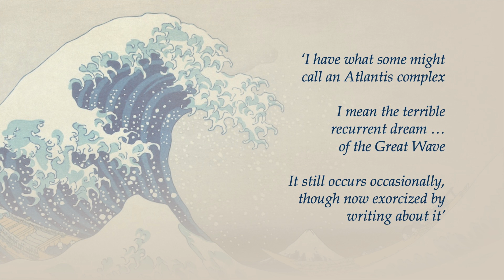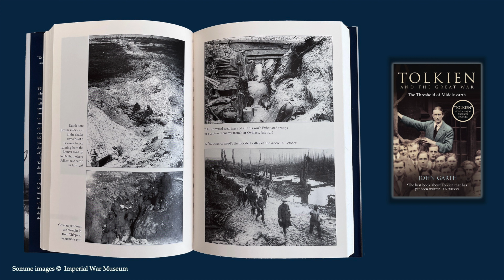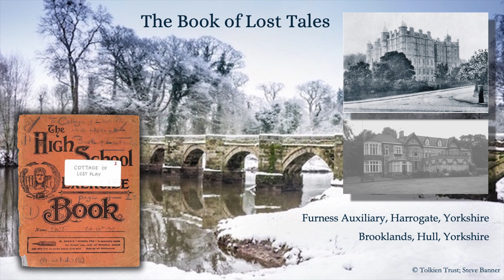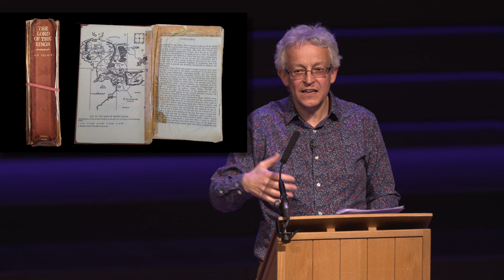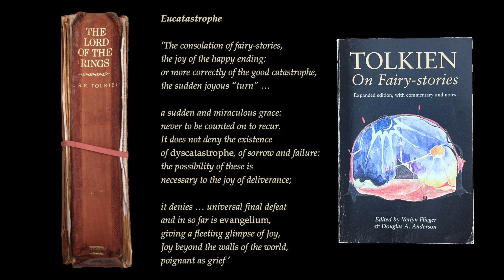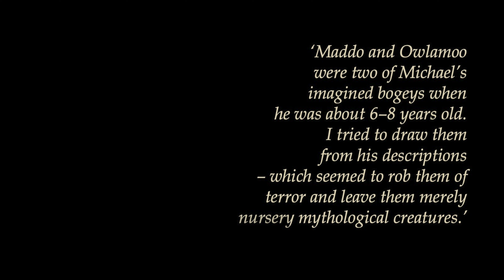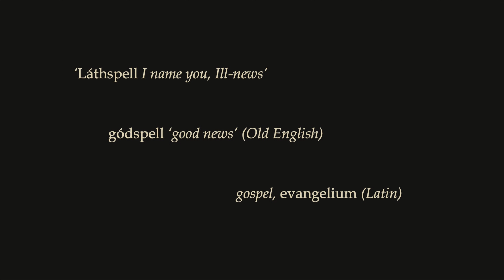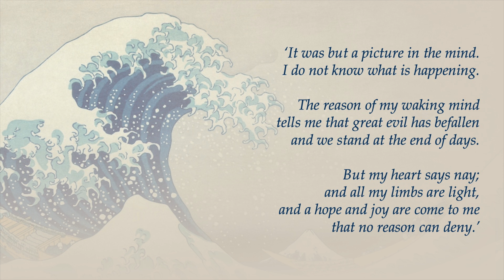The Houses of Healing: Tolkien, Fantasy, and the Road to Recovery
Join us for 'The Houses of Healing: Tolkien, Fantasy, and the Road to Recovery' our Second Annual Tolkien Lecture, delivered by John Garth, renowned Tolkien expert. Garth argues that creating his Middle-earth mythology helped J.R.R. Tolkien to recover from the horrors and griefs of war, and shows how this infuses his own theory about fantasy as a means of recovering ‘a clear view’ of the world.

John is a British journalist and author, known especially for writings about J.R.R. Tolkien including his biography Tolkien and the Great War and a book on the places that inspired Middle-earth, The Worlds of J.R.R. Tolkien. The biography influenced much Tolkien scholarship in the subsequent decades.

00:00 Intro
00:05 University of Birmingham during World War 1
01:10 Sam Gamgee
02:38 There and back again
03:19 Faramir and Éowyn's trauma
05:12 The Great Wave nightmare
07:49 Tolkien's childhood trauma
09:49 Carl Jung
10:28 Tolkien's friends' deaths in WW1
13:25 Convalescence at Great Haywood
13:45 The Book of Lost Tales
14:44 The Lonely Isle of the Elves - Tol Eressëa
16:00 The Creation Myth - the Ainur and Ilúvatar
18:12 Trenches in the Battle of the Somme
19:21 The Lord of the Rings
19:57 On Fairy Stories
20:25 Recovery in fairy stories
22:05 Bilbo and Smaug's hoard
22:33 Tom Bombadil and the hoard of the barrow-wight
23:37 Eucatastrophe - a good turning point
25:26 The ordinary and extraordinary in Lord of the Rings
27:05 Exorcising nightmares through drawing and writing
28:47 The Black Riders
30:04 Frodo stabbed
31:27 Terror in the Lord of the Rings
32:53 Tolkien's return to King Edward's School, Birmingham
35:08 The Dead Marshes
39:00 Gandalf
41:04 Láthspell and gódspell
41:49 The miracle of the Lord of the Rings
42:26 Sam wakes up in Ithilien
44:12 Healing that works and healing that does not work
45:13 Merry mourns Théoden
46:13 Faramir's war trauma
49:05 Tolkien's healing and the Lord of the Rings
50:46 There and back again